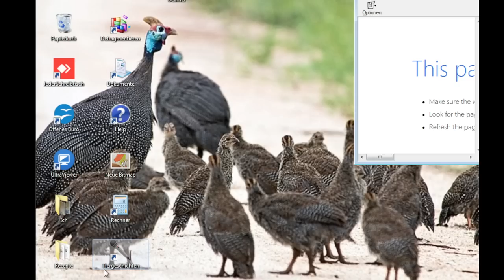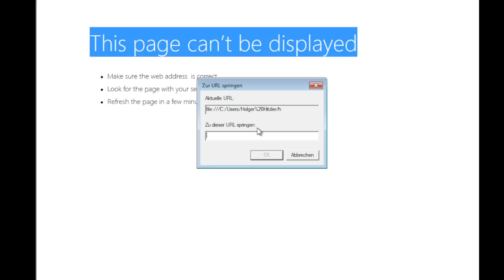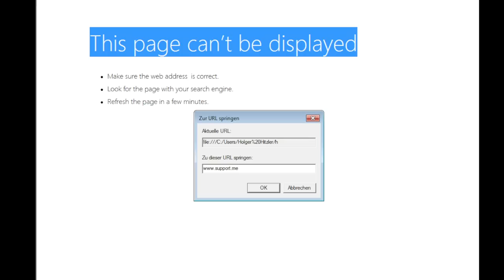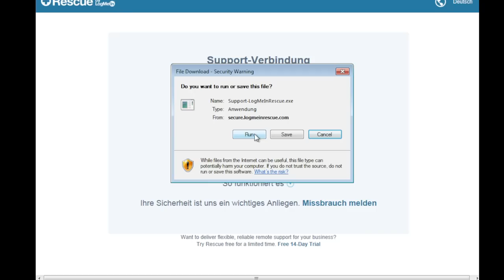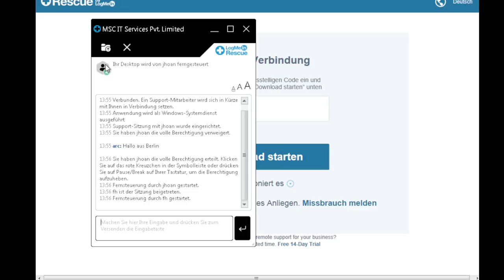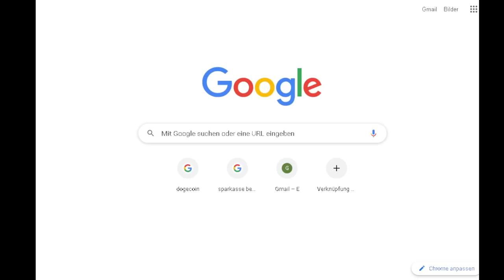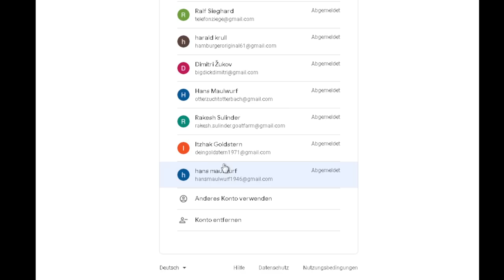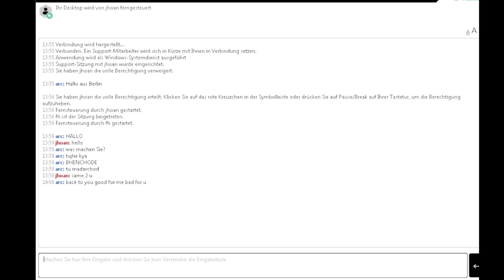Scambaiting: Indische PC Betrüger werden verarscht!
🚨Kategorie
🚨Heute für euch: Scambaiting: Indische PC Betrüger werden verarscht!
🚨In diesem Callcenter Anruf:
⭐ 00:00 – Anruf